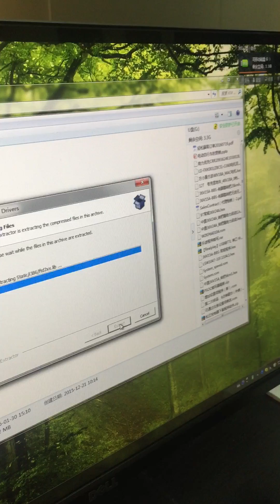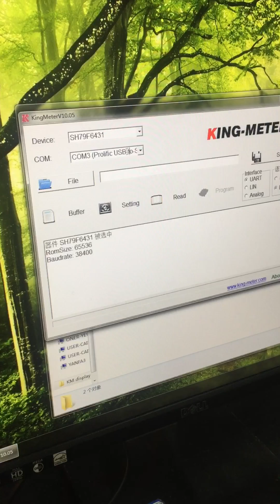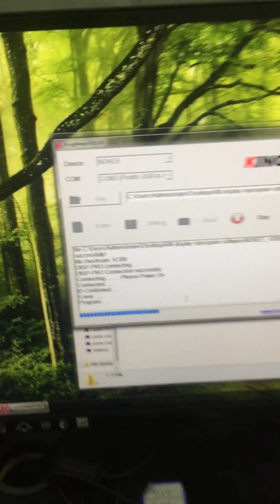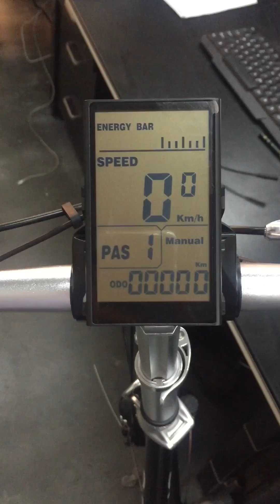King-meter electric bike display panel reprogram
Here is the video of the king meter display reprogram